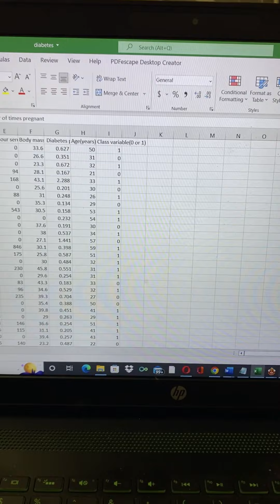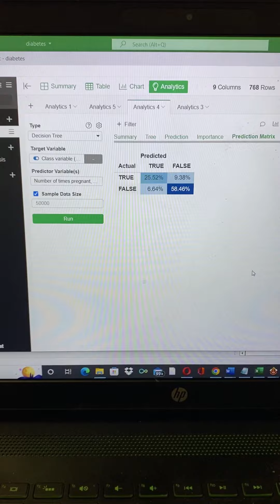Stressful day in my life|Vlog